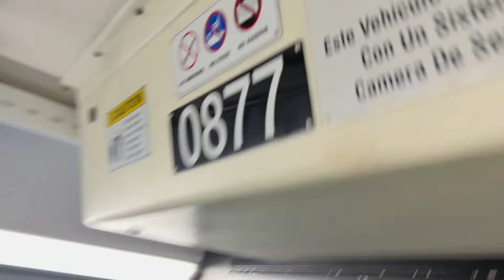Revere Revenue: The Dream of 0877 | Yoshi’s Ride Series {S22-E23} - Riding the 116 🚌 - {MBTA}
[SOCIALS]